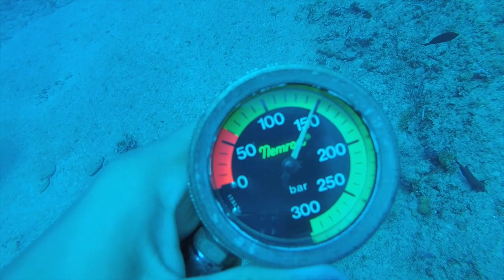Y TODO TERMINO EN UNA FIESTA MUY CUBANA!!!!!!!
Increíble la vida en los fondos de los mares de Cuba y después para cerrar el domingo una fiesta en la finca EL DIAMANTE...